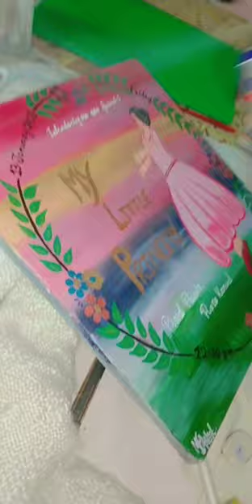Acrylic Painting // 2k23 // New Born baby details // For Gift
For Sell Customized on demand customers